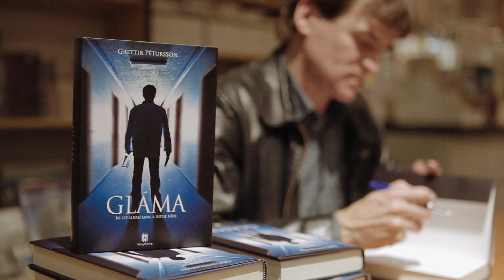Kuml (2013) - Teaser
Teaser from the short film Kuml created by Gláma kvikmyndafélag.